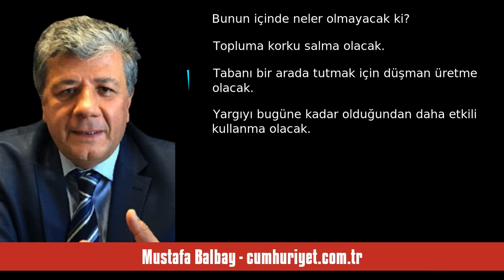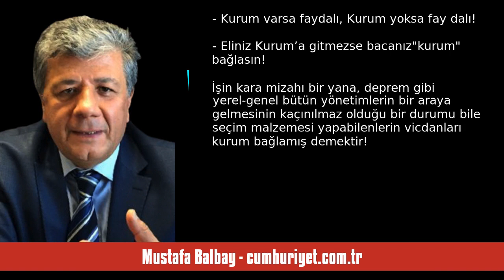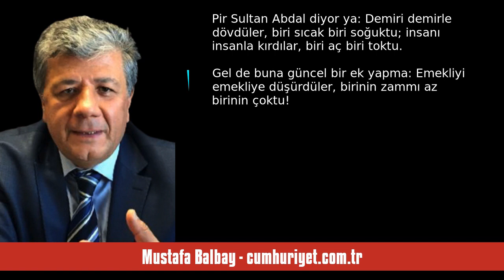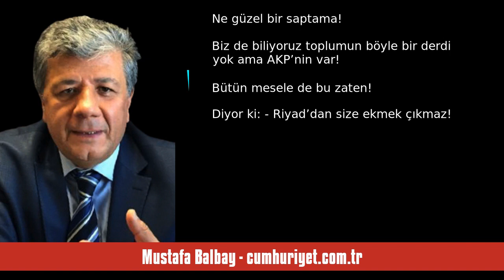MUSTAFA BALBAY: VİCDANLARI KURUM BAĞLARSA - SESLİ KÖŞE YAZISI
Mustafa Balbay - cumhuriyet.com.tr - Vicdanları kurum bağlarsa - 9 Ocak 2024 tarihli yazısının seslendirmesi

"2024’le birlikte yerel seçim gündemin ilk sırasına oturdu. Bu doğal, suni olan şu:

AKP, seçim sürecinde gerçek gündemin konuşulmaması için her şeyi yapacak.

Bunun içinde neler olmayacak ki?

Topluma korku salma olacak...

Tabanı bir arada tutmak için düşman üretme olacak...

Yargıyı bugüne kadar olduğundan daha etkili kullanma olacak...

İnsanları birbirine kırdırma olacak...

Bunların tümünün belirtilerini yeni yılın ilk haftasında yaşadık...

AKP’nin İstanbul adayı kim olursa olsun, onu. "